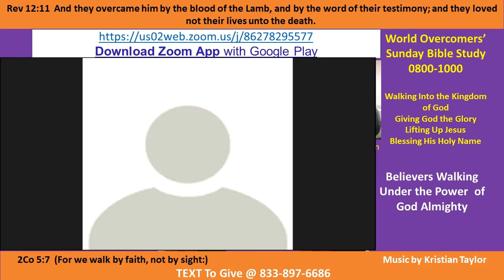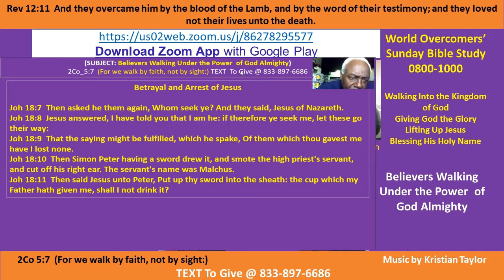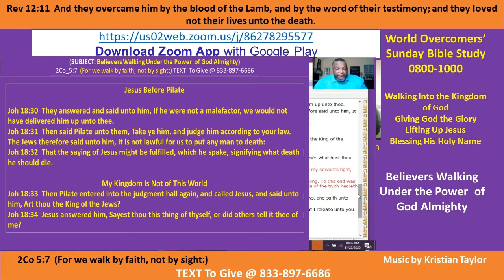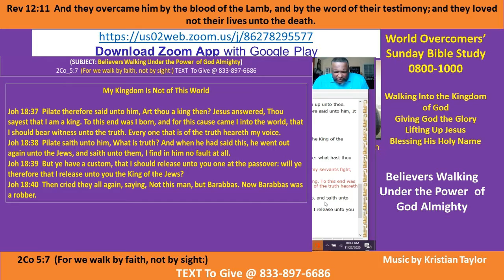Kenny Taylor - WOCM - What Believers Walking Under the Power of God - Pt D - 22 Nov 20